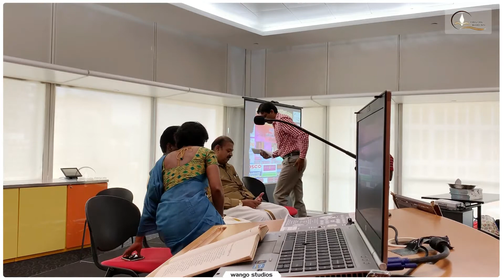பாவேந்தர் 129 - சுழலும் சொற்போர் | பாவேந்தர் படைப்புகளில் விஞ்சி நின்று நெஞ்சை ஈர்ப்பது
பாவேந்தர் படைப்புகளில் விஞ்சி நின்று நெஞ்சை ஈர்ப்பது

கவிதைச் சிறப்பே  - முனைவர் ரெத்தின வேங்கடேசன்
கருத்து வளமே - வீர விஜயபாரதி
உணர்ச்சிப் பெருக்கே - ஸ்டாலின் போஸ்

சிறப்புரை / நெறியாள்கை -  முனைவர் நா. இளங்கோ